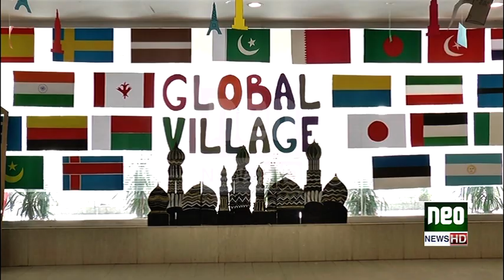Culture Day in RMI 2018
World Global Day was celebrated in Rehman Medical Collage Hayat Abad as a Culture day, the student of RMC Present culture of the different Countries.   Culture Day in RMI 2018